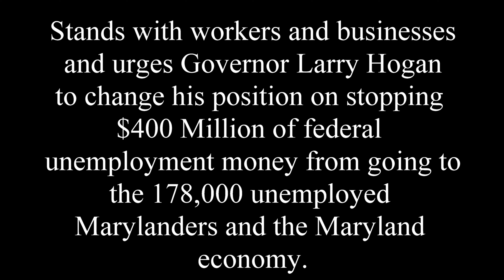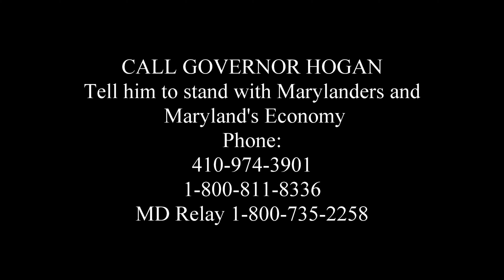Chairman Julian Jones urges Gov Hogan to change course $300 Unemployment Benefits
Chairman Julian Jones Stands with Maryland workers and businesses and urges Governor Larry Hogan
to change his position on stopping
$400 Million of federal unemployment money from going to the 178,000 unemployed  Marylanders and the Maryland economy.